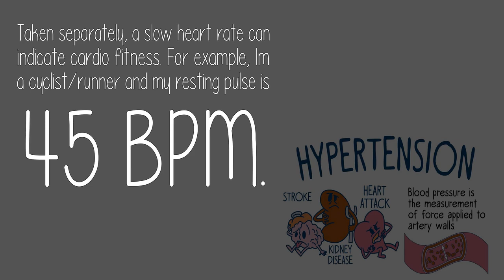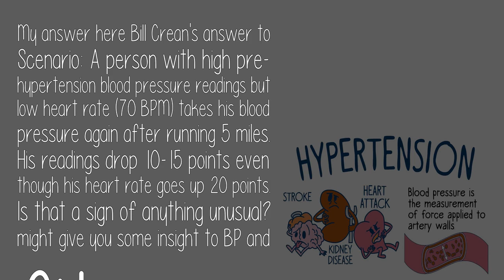What Causes High Blood Pressure And Low Heart Rate?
Youre asking what can cause someone with a normal BP and unremarkable pulse rate suddenly measure a high blood pressure and an abnormally low heart rate? Some street drugs can cause this combination.